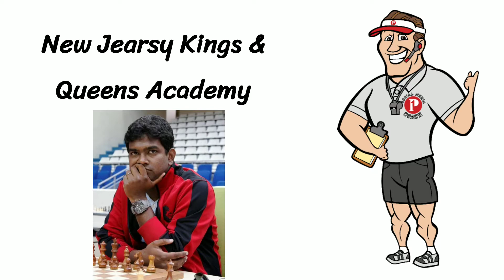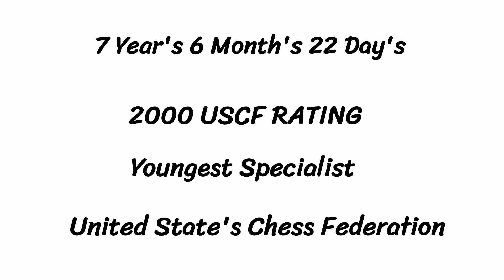Youngest Grandmaster Abhimanyu Mishra Biography | अभिमन्यु मिश्रा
Hello friends

This video abou the World's Youngest Grand Master Abhimanyu Mishra. Abhimanyu Mishra is an American chess prodigy from New Jersey. In July 2021 he set the record for the world's youngest-ever grandmaster, having qualified for the title at the age of 12 years 4 months and 25 days,beating Sergey Karjakin's record which had stood since 2003.

--ENJOY- So, I Hope This video Will Be Very useful For You!

abhimanyu mishra bio
abhimanyu mishra WiKi
abhimanyu mishra family
World's youngest grandmaster
abhimanyu mishra  ki biography
abhimanyu mishra  ka biodata
abhimanyu mishra chess
abhimanyu mishra chess games
abhimanyu mishra im
abhimanyu mishra grandmaster
abhimanyu mishra
Youngest chess grand master
Who's abhimanyu mishra
Abhimanyu mishra koun hai
abhimanyu mishra coach
abhimanyu mishra latest news
ग्रांडमास्टर अभिमन्यु
अभिमन्यु मिश्रा
Youngest Grandmasters
youngest grandmaster
youngest grandmaster in world
युवा ग्राण्ड मास्टर
youngest grandmaster abhimanyu
youngest grandmaster abhimanyu mishra
youngest chess grandmaster abhimanyu